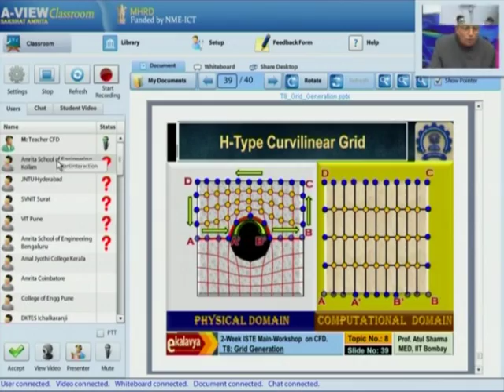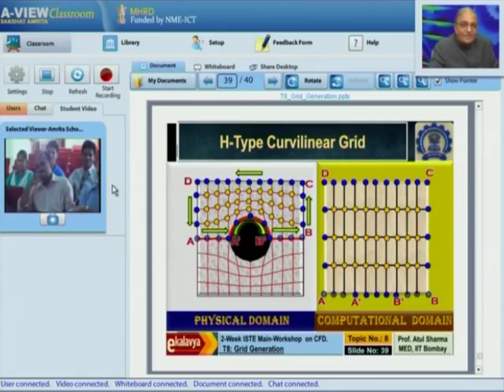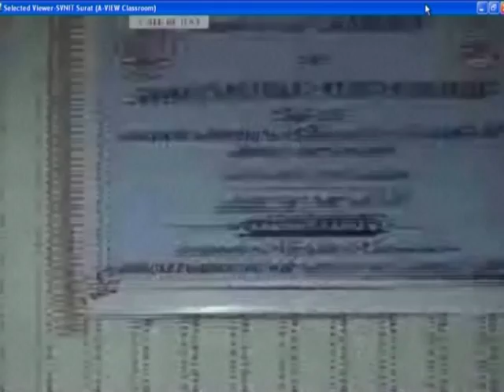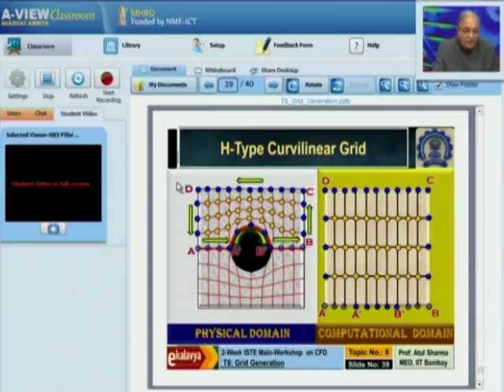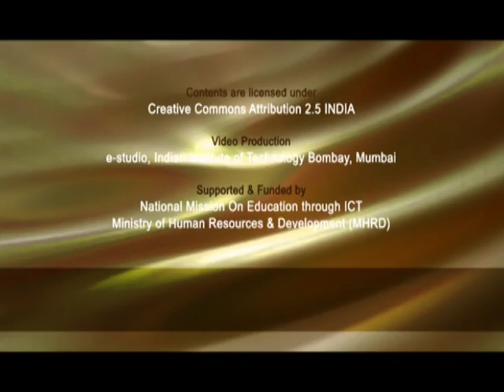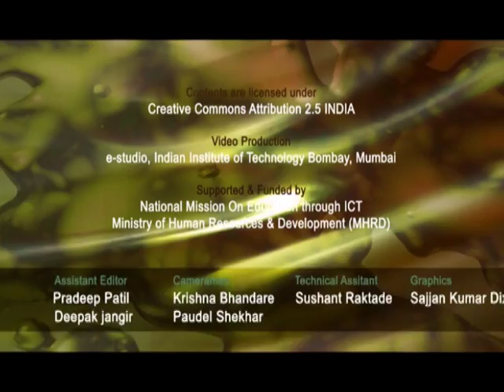CFD M Valedictory Function Part 1